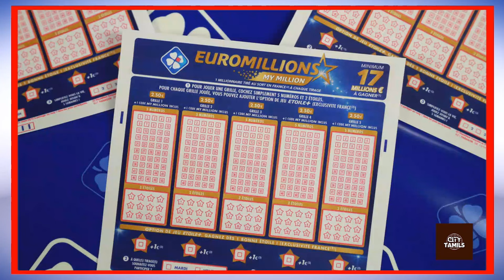பிரான்ஸ் செய்திகள் | 18.01.2024 | France News